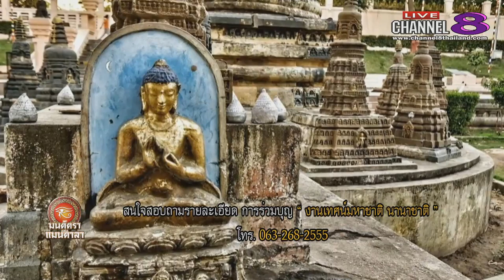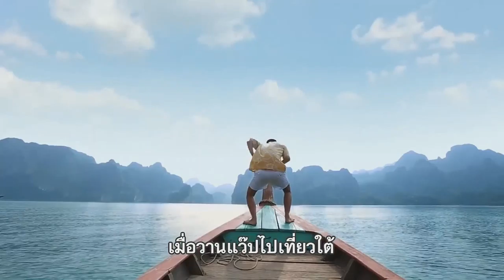Channel8Thailand : มนต์ตราแมนดาลา 16-06-60